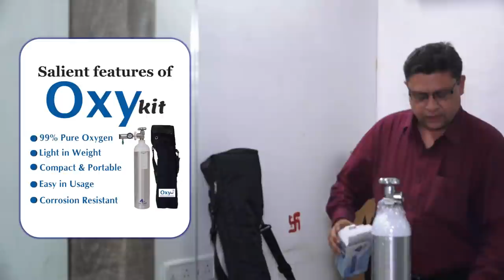Demo of Portable Oxygen Cylinder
*Al-Can make Aluminium Alloy Cylinder,
Bull nose wheel type Valve,
Bull Nose Regulator,
Bag, Mask, Oxygen Enriched Air

1. Patients suffering from Respiratory Disorder (under Doctor's guidance/prescription.
2. Senior Citizens for Well-Being.
3. Stress relieving.
4. Yatra, Mountaineers, Trackers for Ease of Breathing at High Altitude.
5. Athletes and Sportsmen. 6. Refresh from daily Pollution.

a. Portable Oxygen Cylinder,
b. Oxygen Cylinder,
c. Medical Gas Cylinder,
d. Ultra Light Portable Oxygen Cylinder,
e. Low budget Oxygen Cylinder,
f. Best price Oxygen Cylinder,
g. Aluminium Oxygen Cylinder
i. best oxygen cylinder for home use